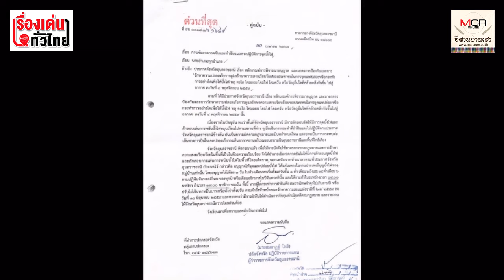อันตราย! จุดบั้งไฟกันมั่ว ผู้โดยสารเครื่องบินบนฟ้าไม่ปลอดภัย : เรื่องเด่นทั่วไทย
การจุดบั้งไฟโดยไม่ได้รับอนุญาตเป็นเรื่องอันตราย เพราะทางหอบังคับ การบินไม่รู้ว่าบริเวณที่จุดเป็นเส้นทางการบินหรือไม่ และมีการจุดให้มีความสูงที่อาจก่อให้เกิดอันตรายต่อเครื่องบิน ดังนั้นผู้จัดงานต้องขออนุญาตทางอำเภอให้ถูกต้อง เพื่ออำเภอจะได้แจ้งมายังสนามบิน แล้วสนามบินก็แจ้งให้นักบินทราบว่า บริเวณนี้ มีการขออนุญาตจุดบั้งไฟ จึงไม่ควรจุดโดยไม่ได้รับอนุญาต